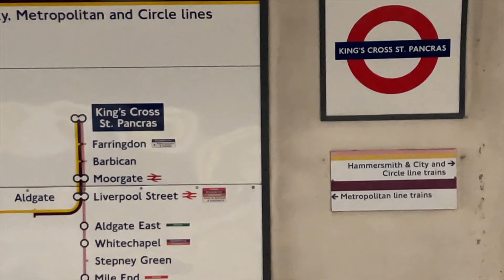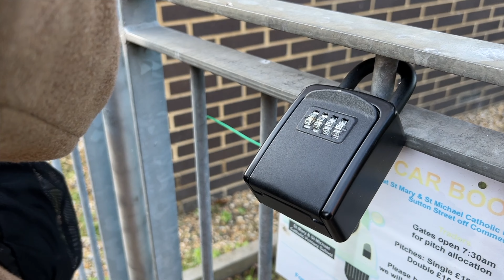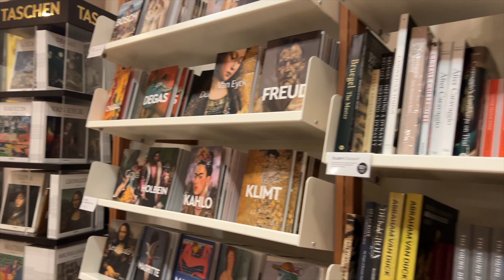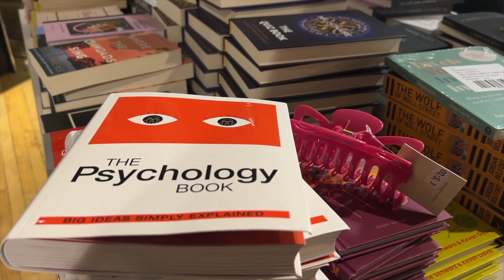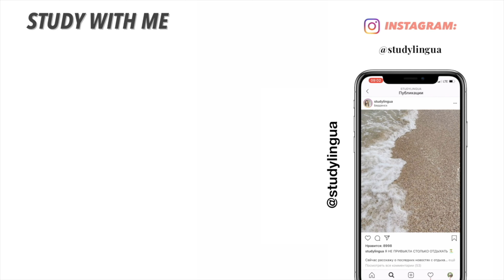влог з Лондону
дякую за перегляд, люблю!